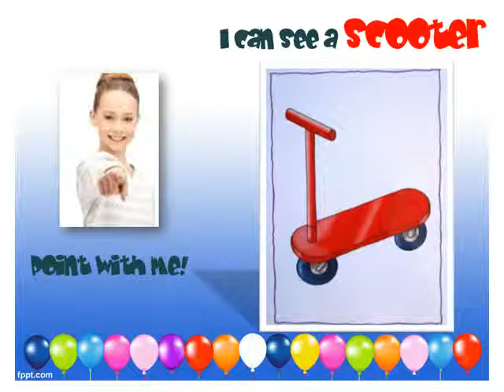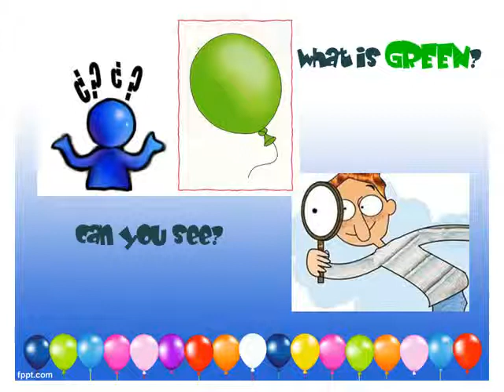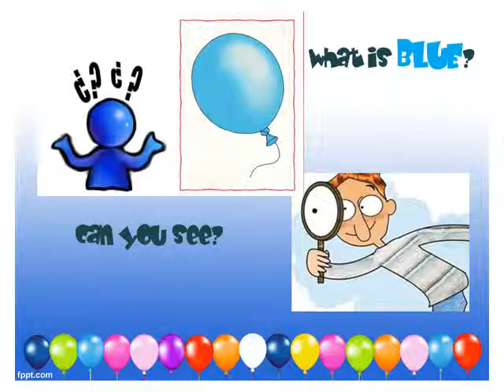to so 4 13